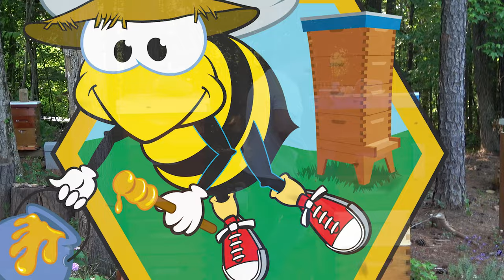Is Pesticide Killing My Bees? The White hive may have been poisoned.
For more frequent updates in between videos please visit the Bug Farmer Instagram

About this video:
In this video we will look at the White hive.  There are thousands of dead bees on the ground in front of the hive and the bees seem to be shaking.  The one big fear I have always had is that my bees would get into a crop that has been sprayed and I think it may have happened.  I am loosing thousands of bees.  We will dig into the hive and try to determine if the hive looks healthy or if it is too late for the white hive.

About this Channel:
I hope you enjoy this video.  If you are interested in becoming a beekeeper or experience backyard beekeeping for yourself have a look at some of the videos on this channel as well as videos from creators I have listed below.  This is my third season as a beekeeper and everything I have learned came from YouTube and mostly from the channels listed below.

Although this channel is primarily about beekeeping I am also a quasi pepper who believes in becoming self-sufficient.  With that in mind, I have started a garden, planted fruit trees, replaced the hedges in front of my house with blueberry bushes, and have recently built a chicken coop.  In short, I will share a lot more than bees with this channel.

A little about me:
I am a person who believes you are never to old to learn something.  Be it beekeeping, farming, raising chickens, painting, filming and editing video, making wine, beer, bread, cheese, and other fermentation consumables, play guitar etc...  If I see something I want to try I start it immediately.  If there is one thing I could choose to pass along to my children this would be it.  Never be afraid to try.  My wife famously told me once that if you are not willing to be bad at something, you will never be good at it.  That means I am bad at quite a few things.

A little about you:
Please reach out in the comments and tell me what you're up too and how I could do things better.  You may have experience doing what it is I am attempting to do and you knowledge and experience could be very helpful to me.  Remember, I try all sorts of thing but I am not always successful. ...but I still try. :-)
I hope you find my videos fun and entertaining as well as get something out of them.  I hope I inspire someone to get out and try something new.  If you do enjoy my videos, please take a moment to spread the word about this channel and help it, and myself grow.  Have a great day and BEE Happy!

Here are a couple of the people who I follow and consider virtual mentors.  These channels will help you in your beekeeping journey and show you many ways to make your beekeeping adventure an exciting one.

The gear I use:
Primary Camera:              Sony FDRAX53/B 4K HD
Secondary Camera:         Sony FDRAX53/B 4K HD
Primary MIC:                     Sony ECMXYST1M Stereo Microphone
Secondary MIC:                Sony ECMXYST1M Stereo Microphone
Tripod:   (                           GEEKOTO Camera Tripod
Editing Software:              Adobe Premier
Graphics Package:           Adobe Photoshop
Learning Final Cut Pro

A bit about my channel:
This channel is primarily about beekeeping or more specifically beekeeping 101 because I am just a beginning beekeeper and I  figured the best way to learn to be a beekeeper was to buy a flowhive, sometimes spelled flowhive or a flow hive 2 which is sometimes known as a flowhive 2 and begin building by backyard apiary so I would have a place to keep bees.  Now, backyard beekeeping is not the only thing I do.  I consider myself to be urban farming as I also try to grow a sustainable and edible landscape.  Backyard farming for me also includes keeping chicken and building other things in my shop that will help all of the birds, bees, insects, and other natural pollinators. I learn how to feed bees and chickens while showing you my day-to-day activities in my apiary, sometimes known as a beeyard. Some people consider me a prepper and yes there is a little truth to that.  I do consider this a form of prepping and becoming self sufficient. Thank you for spending time with me learning about tap hives, flow hives, honeybees, and chickens.